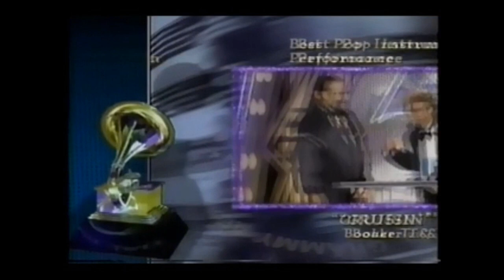Bonnie Raitt - Love Sneakin' Up On You - The Grammy Awards 1995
The 37th Annual Grammy Awards March 1, 1995 (CBS)
Paul Reiser is your MC for music's greatest honors, brought to you from Los Angeles Shrine Auditorium.

00:00 Paul Reiser (MC)
08:31 Bonnie Raitt - Love Sneakin' Up On You

Best Pop Album - Bonnie Raitt for Longing in Their Hearts
Best Engineered Album, Non-Classical - Ed Cherney for Longing in Their Hearts, performed by Bonnie Raitt
Producer of the Year - Don Was

Bonnie's Band:
George Marinelli - Guitar
James 'Hutch' Hutchinson - Bass
Ricky Fataar - Drums
Debra Dobkin - Percussion
Mark T. Jordan - Keyboards
Glen Clark - Keyboards

*** In Memory of Ed Cherney ***